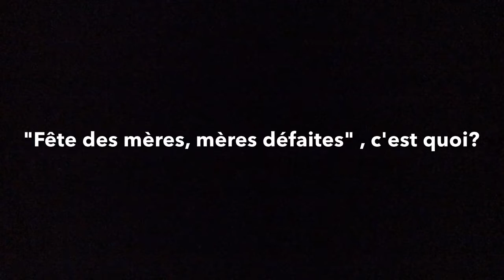Fête des mères, mères défaites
Une production Tréteaux 90, création de Jérôme Brie représentée au Théâtre Michel Dèque du 11 Mars au 10 Avril 2016, réservations au 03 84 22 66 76